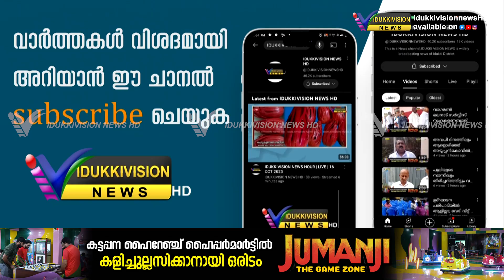കാട്ടാന ശല്യത്തിൽ വലഞ്ഞ് ഉപ്പുതറ വളകോട് മുത്തംമ്പടി നിവാസികൾ